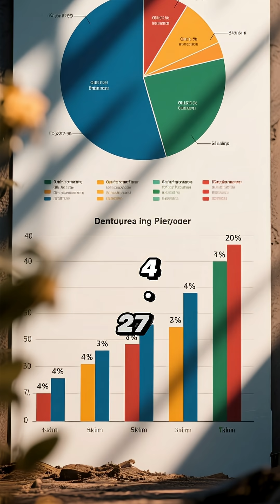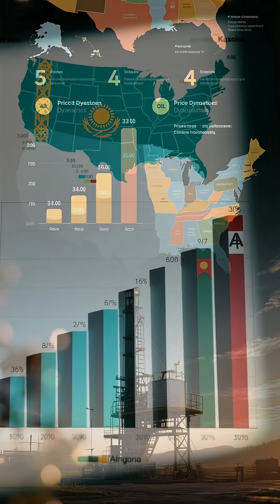💥 Texas outproduces most of OPEC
Texas alone pumped out 5.5 million barrels per day

More than Iraq, Iran, Brazil, or the UAE. Only Russiaand Saudi Arabia produced more as single entities.

🔍 Let’s break it down:

Texas: 5.51M b/d

Entire U.S.: 12.9M b/d

Russia: 10.55M b/d

Saudi Arabia: 9.6M b/d

Canada: 4.9M b/d

Iraq: 4.27M b/d

China: 4.19M b/d

Other U.S. states and regions also made the leaderboard:

Gulf of Mexico/America: 1.86M

New Mexico: 1.83M

North Dakota: 1.19M

Alaska: 843K

📈 Why this matters:

The U.S. isn’t just the world’s top oil producer it’s internally diversified.

This geographic spread gives it resilience, pricing leverage, and strategic optionality unmatched by any other major producer.

Meanwhile, nations like Kazakhstan, Mexico, and Angola are now being outproduced by individual U.S. states.

🧠 Strategic takeaway:

In today’s market, energy security isn’t just national—it’s regional. U.S. states are becoming production hubs with global influence, shaping exports, policy, and geopolitics far beyond their borders.

Which region holds the most influence over global oil flows today?